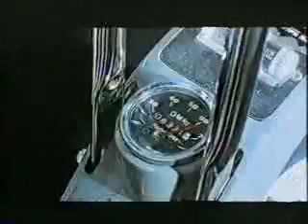kun fu kids [castellano]- IntrO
By dOn-OrtEgA